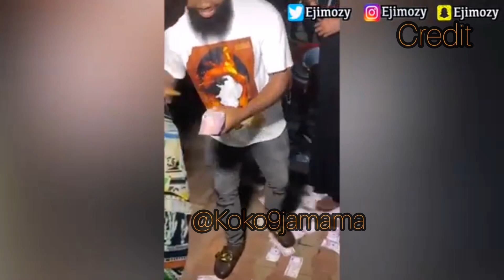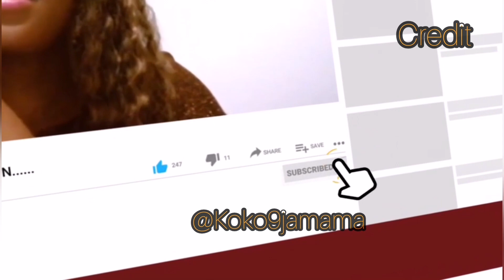Money Rains At Obi Cubana Mother Burial In Bundles, Nigeria Biggest Burial Chai See Ego